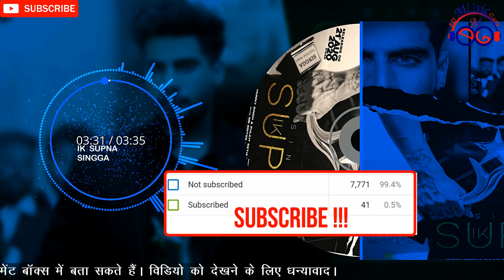Singga - Ik Supna 8D song | maa Supna mera | latest punjabi song | new punjabi song | 8D MG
यह मनोरंजन उद्देश्य के लिए "ईक सुना" बाय सिंगा का वर्चुअल 8 डी संस्करण है।  आशा है कि आप लोगों को यह पसंद आएगा अगर ऐसा है तो कृपया मुझे नीचे टिप्पणी अनुभाग में बताएं।  यदि कोई गलती हो तो कृपया मुझे नीचे टिप्पणी अनुभाग में बताएं।

If owner of this song don't wish this version of song please let me know I'll delete it immediately.